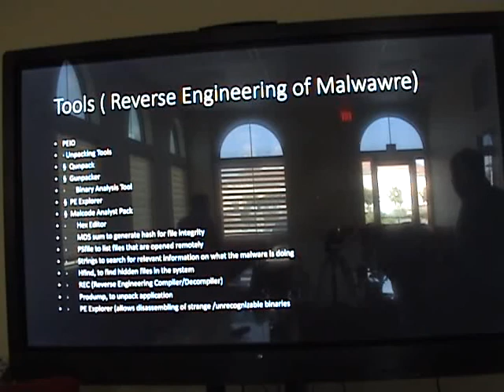20170924_13_DrPierre_2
20170924_13_DrPierre_2